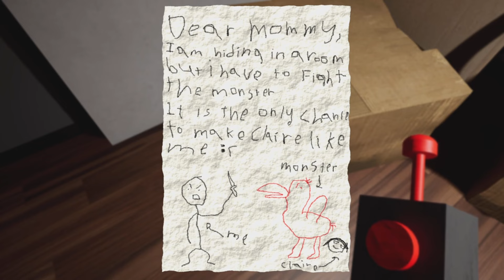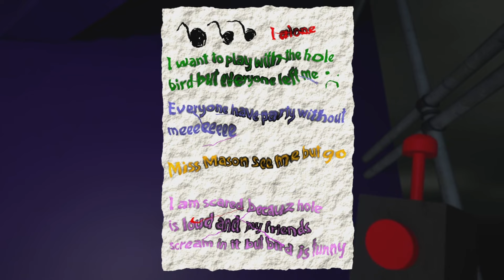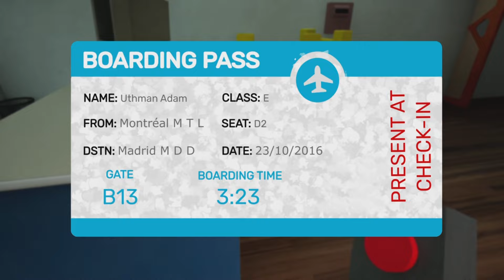Off-Brand Poppy Playtime | Garten Of BanBan 1